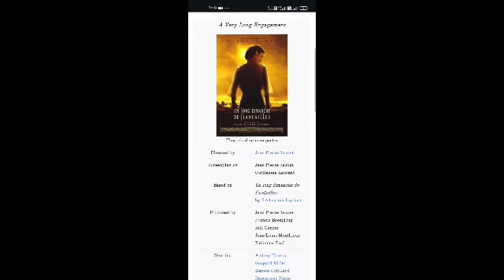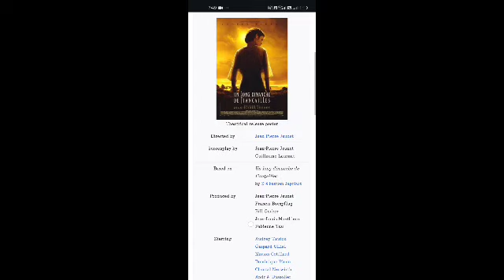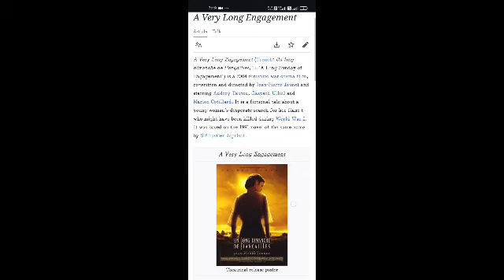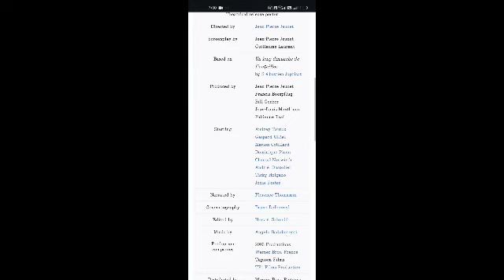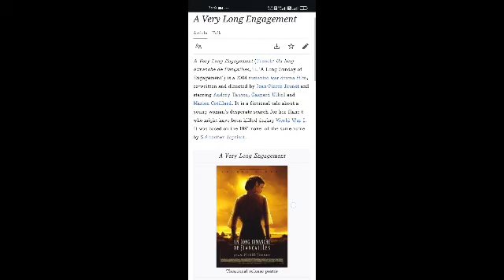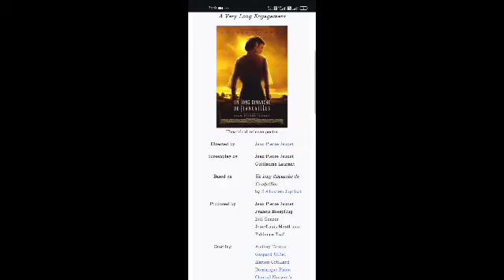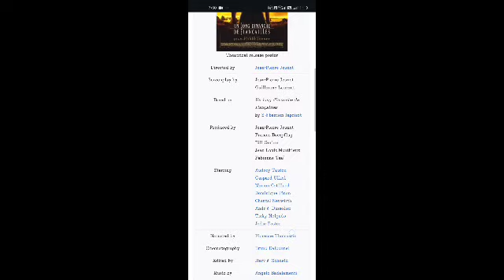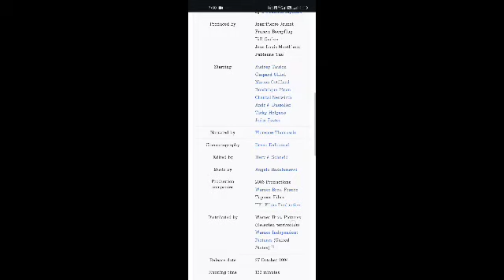A Very Long Engagement Full Movie Facts And Review | Audrey Tautou | Gaspard Ulliel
In this video, we're going to explore some interesting facts and share our thoughts on a movie  A Very Long Engagement